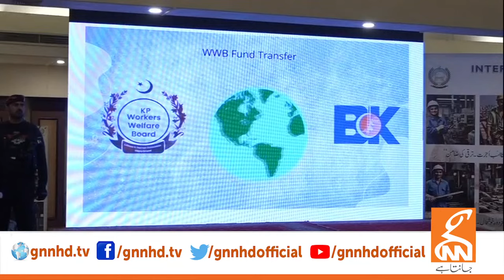CM KP Ali Amin Gandapur Speech at Ceremony